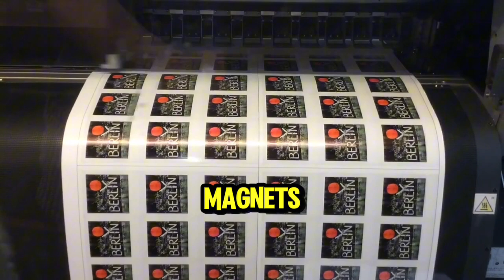Being Creative in Berlin Interview by Justin Halj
I had a free plane ticket to Europe and some free time; I decided to visit Berlin Germany for my first time.  I was attracted to Berlin because of all the creative folks I know moving or visiting there.  When I arrived I was stunned at how hard the tragic history of the place affected me.

Featuring interviews with Doris Steinbichler, Gabriel Shalom, João Paglione and Felix Petersen. Plus footage from a performance by Urnamo Ali at Savvy Contemporary and time well spent at Holzmarkt 25.

I attended Sunday services at Berliner Dom which features English translations. I was rejected from the infamous dance club Berghain, and spent much time at the Topography of Terror and German Historical Museum.

Huge thanks to João Paglione and Der Magnetmann for hosting me! I met João years ago through Flickr where I enjoyed his lively cheerful presence. We established communications and Berlin was the first time we met. I was grateful they could put me up.

I filmed all of this with my mobile phone (iPhone 5s) and a cheap lavalier microphone. I used an inexpensive mobile phone tripod to film myself talking out in front of the Topography of Terror museum; that was an intense half an hour - riffing on horror and humanity and my travels as people wandered around nearby.

For more context, visit this weblog entry posted on my personal web site: